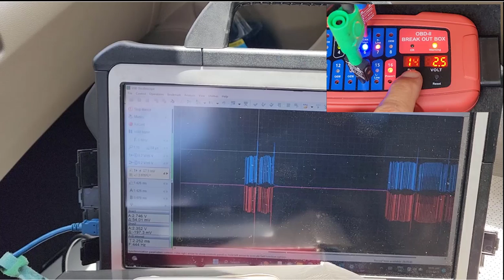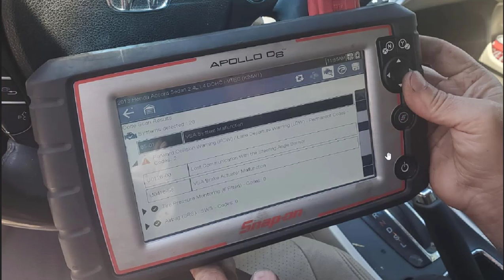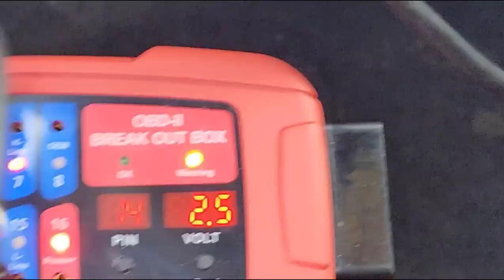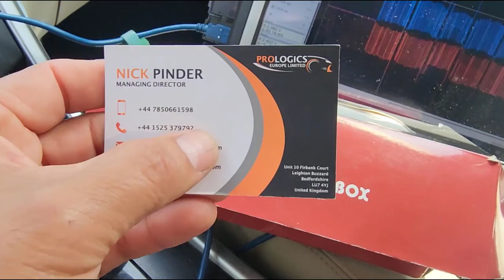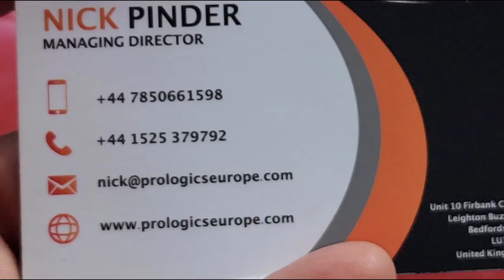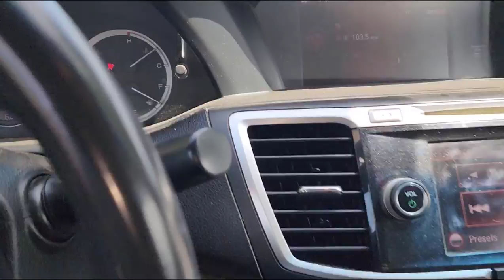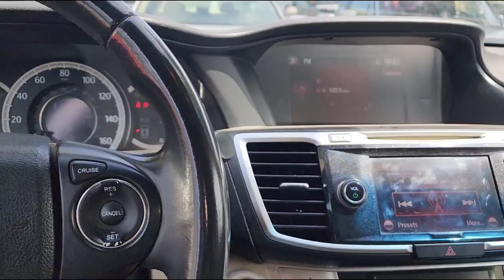Honda Accord 2013 falla de Red CAN parte 1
Para más información de compra de equipos scanner contactar a Dimauto Tools Con sede en algunas regiones de centro américa y Estados Unidos Tel

gracias a Nick de Prologic que lo conocí en las vegas el año pasado en el evento SEMA si te interesa algunos de los equipos de diagnóstico te dejo su contacto